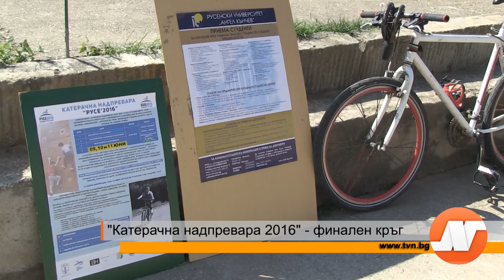Репортаж: „Катерачна надпревара 2016” финален кръг